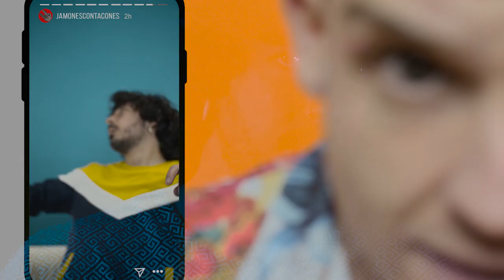Jamones con Tacones y Arkano - Tú y Yo Remix (Videoclip Oficial)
Videoclip oficial autoproducido por Jamones con Tacones  de la canción del "Tú y yo Remix" junto con Arkano. Si te gustó déjanos saberlo con unos 🔥🔥🔥🔥 en los comentarios.

RRSS